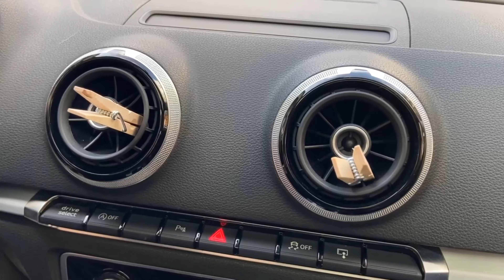Stecke eine Wäscheklammer an dein Auto und STAUNE WAS PASSIERT 💥 (Genial) 🤯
Hast du schon mal Zeine Wäscheklammer in deinem Auto benutzt? - Hier zeige ich dir, was das ganze dir bringt!

Du kannst mit einer Wäscheklammer etwas gegen schlechte Gerüche in deinem Auto unternehmen oder allgemein einfach eine kleine Duftquelle in deinem Auto verbauen, mit einer Wäscheklammer. Wie genau das funktioniert, zeige ich dir in diesem Video.

Dafür brauchst du eine Wäscheklammer aus Holz. Auf diese gibst du etwas ätherisches Öl mit einem Duft, den du gerne riechen magst. Und jetzt musst du diese Wäscheklammer nur noch an dein Auto klemmen. Wunderbar eignet sich dafür zum Beispiel die Lüftung.

Denn dort kannst du die Wäscheklammer einfach so dranhängen und wenn du deine Lüftung benutzt, wird der Duft durch dein Auto gehen und es wird richtig schön angenehm riechen.

Probiere diesen Trick mit der Wäscheklammer daher auch an deinem Auto einmal aus.